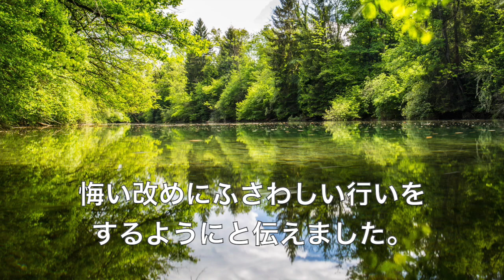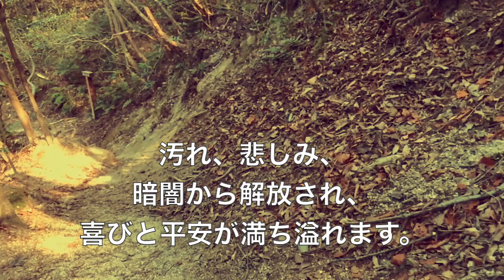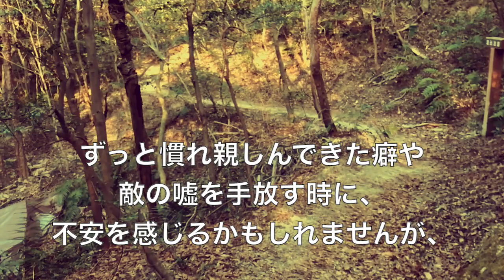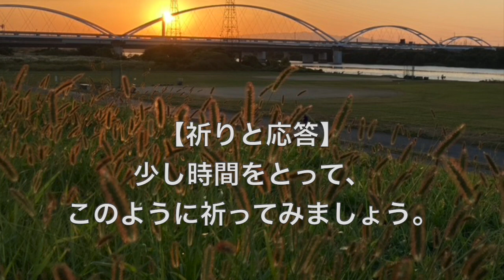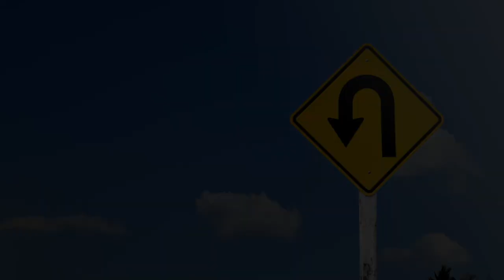悔いのない悔い改め７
人生は旅です。想像してみましょう。まっすぐ、神様の道を歩んでいる時に、まっすぐされ、迷い道に歩き出してしまいます。前に、暗闇しかなく、主を呼び求め、自分の罪を告白します。 すると後ろから、優しい声が聞こえてきます。

Onfire Japan の目的は、日本のクリスチャンの歩みを励ますことです。終わりの大収穫に備えるための様々なリソースを提供しています。

「自由への道」 － 過去の傷の癒しと解放 － リンスコット綾
書籍の販売中、送料税込　¥1,000

Onfire Japanでは、この動画と一緒に関連する聖書箇所を掲載した聖書プランを聖書アプリYouVersionにて、またホームページではご自分のペースで進めるコースとして提供しています。そちらのご登録もぜひお願いします。